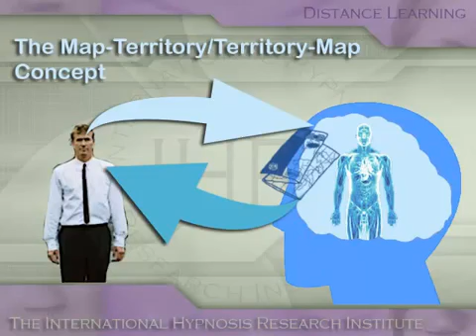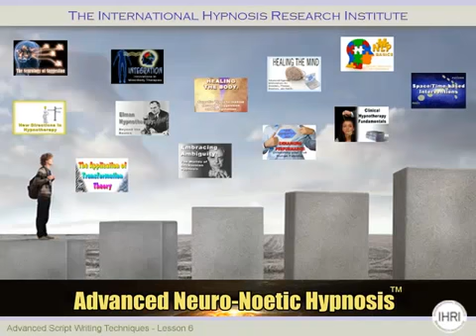Do our thoughts affect our physical health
Those trained in Neuro-Linguistic Programming have most certainly heard the phrase: “The map is not the territory.” This generally means that the models of the world that we use to filter our understanding of reality are not completely real. Still NLP practitioners believe that once we modify our map, our experience of reality correspondingly changes.

At The International Hypnosis Research Institute we look at this concept in another way. This is especially true when it comes to considering the relationship between a person’s brain and their body. Our brain is a tool that monitors and affects our physiological functioning. Thus, every organ has a corresponding neural system. That system can be considered as a map. For instance, when someone experiences phantom limb syndrome, it can be assumed logically that the brain’s map has not adjusted properly to a person’s loss of an appendage.

On the other hand, we maintain that this is also goes in the opposite direction. If a person touches a hot or cold item, there is a direct physiological change in their brain. But what if a neurological change affected a part of the body? Essentially, this is what happens when someone blushes. Therefore, this is probably why thoughts that are altered through the hypnosis process affect parts of the body.